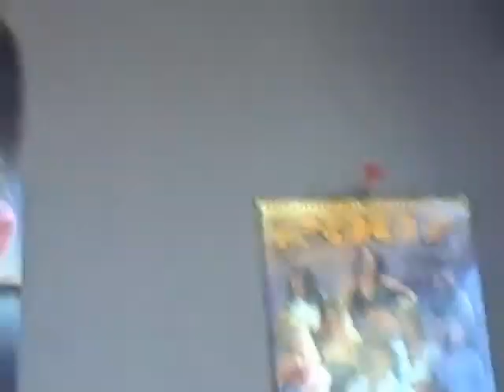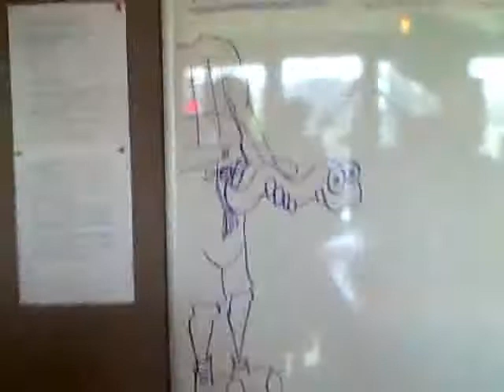The BJ Shea Video Blog 5/15/07 Day 329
Crackhead Beatdown!